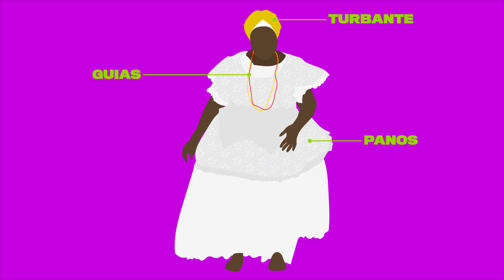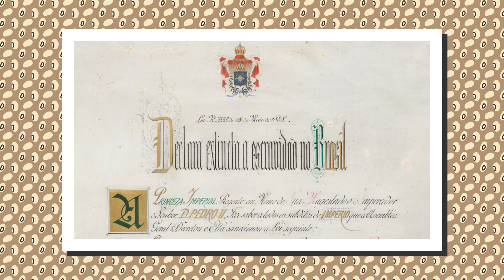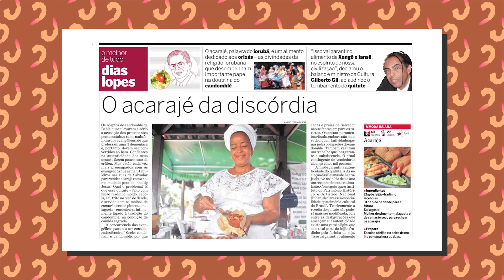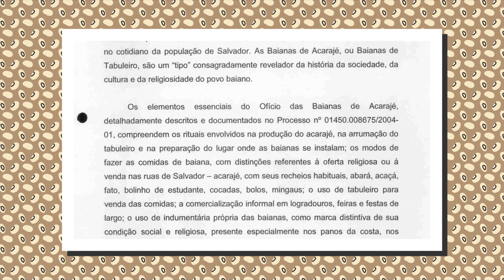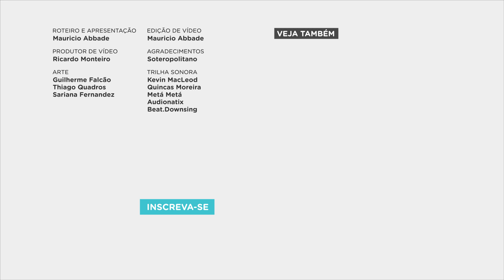Acarajé: uma história de religião, liberdade e racismo | É Por Quilo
No quarto episódio da série ÉPorQuilo: ‘Comidas que explicam o Brasil’, conheça a história do Acarajé. Chegado da África com os escravizados e preparado pelas Baianas de Acarajé, o ‘bolinho de fogo’ é consumido em meio a processos de ‘hamburguerização’ e apropriação cultural